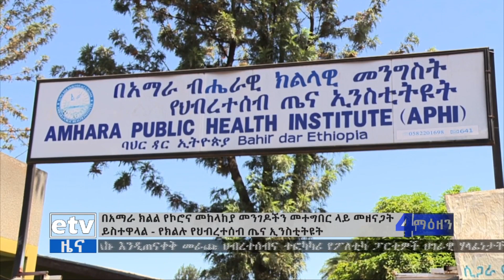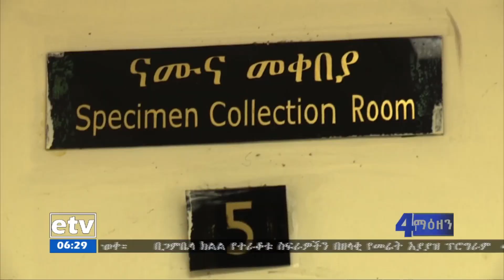የኮሮና ወረርሽኝን አስመልክቶ የሚታየው መዘናጋት ከፍተኛ ዋጋ እንደሚያስከፍል ተገለፀ